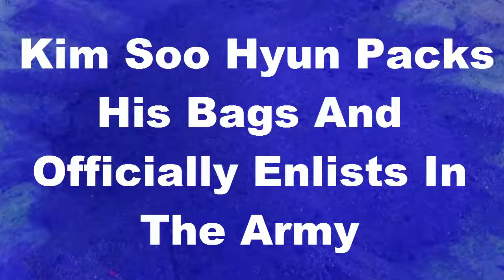Kim Soo Hyun Packs His Bags And Officially Enlists In The Army